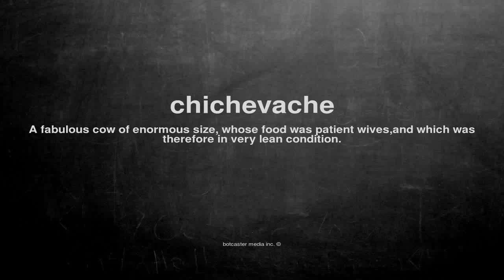What does chichevache mean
What does chichevache mean in English?